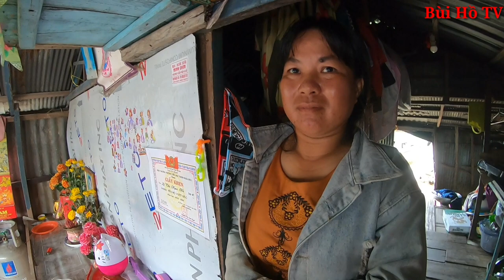Nổi khổ Chồng ch.ế.t người phụ nữ phải sống trên ghe mục nát nuôi 2 con thơ dại | Bùi Hồ TV